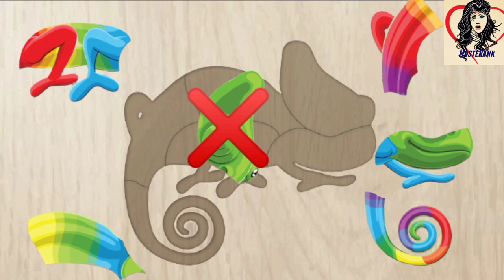cute animal chameleon bird and peacock puzzle part# 65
cute animal bird chameleon and peacock puzzle part# 65